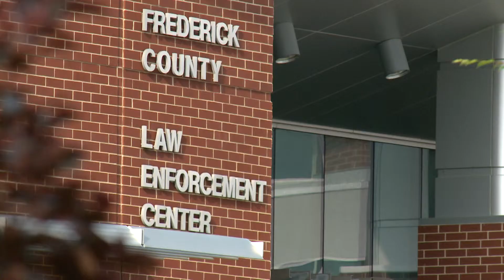Patti and Emma Saylor seek justice for Ethan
Ethan Saylor, an adult with Down's Syndrome, died while being restrained by Frederick County Sheriff Deputies on 12 Jan 2013. An investigation of the Sheriff Deputies by other Sheriff Deputies cleared them of wrongdoing. A grand jury heard testimony from the Deputies, but not from other wittnesses to Ethan's death. Patti Saylor is seeking answers.